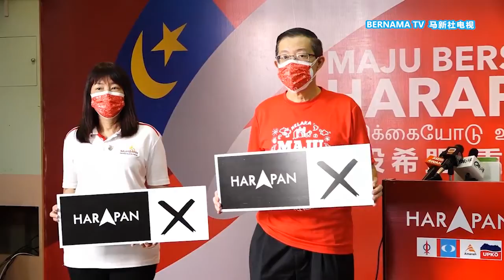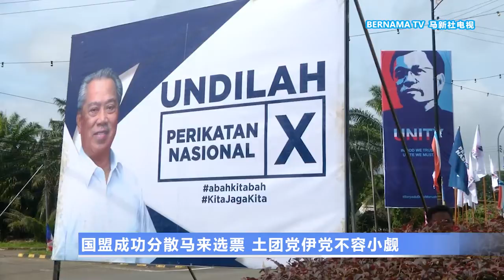20211121 甲州选希盟失半壁江山 火箭大选若单飞恐丢州政权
马六甲州选普遍被视为是来临全国大选的前哨战！国阵意气风发执政甲州，希望联盟则丢失半壁江山，不只人民公正党全军覆没，民主行动党仅仅保住四个华裔城市选区，国家诚信党也只有前任首长阿德里成功守土。希盟成为大输家、行动党面对来届大选，单打独斗是否能增加胜算？分析员认为，要单飞不是不行，只是独立上阵，火箭就必须做好失去马来选票，甚至丢失一些州政权的准备，而且国民联盟这次表面上虽然只拿下了两席，实际上实力不容低估。

记者：李于晴